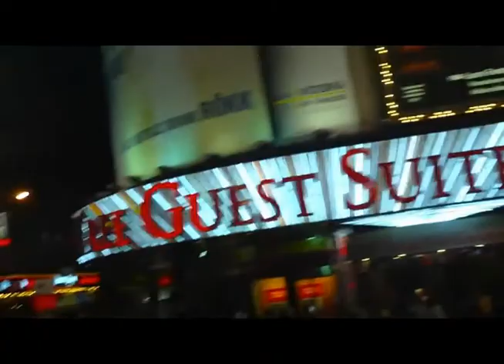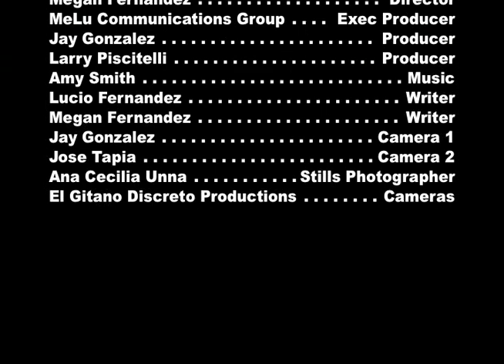Live On Stage with Lucio Fernandez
"Live On Stage" hosted by Lucio Fernandez. This episode features interviews and performances by Larry Piscitelli and other members of the TapOle Dance Company; as well as vocalist Mary Aldousary.